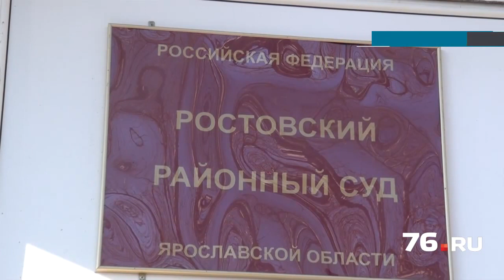Суд по Мосейцево